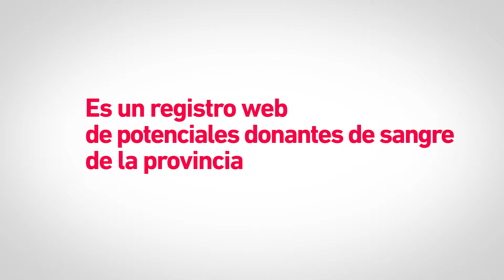SAN LUIS DONA